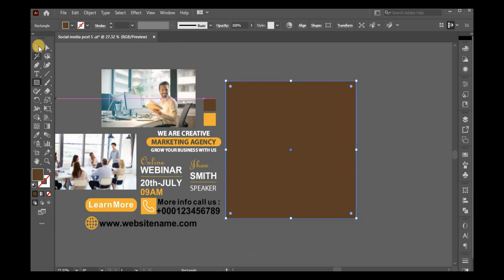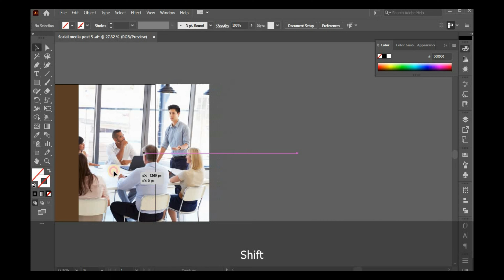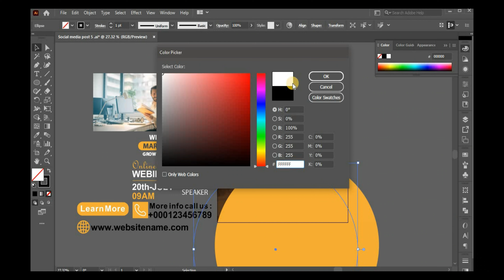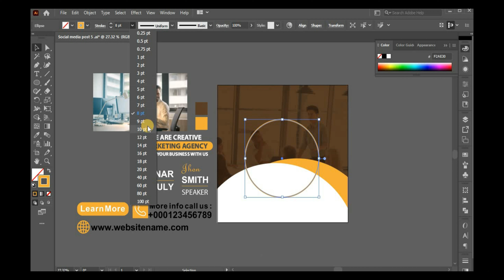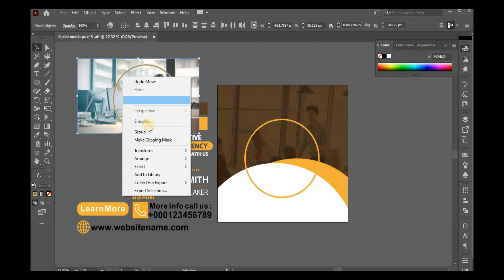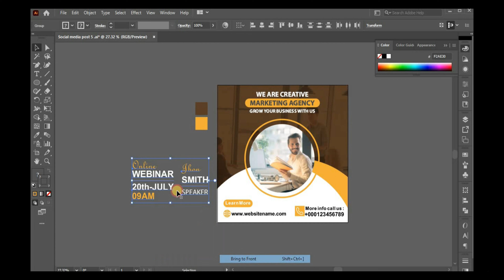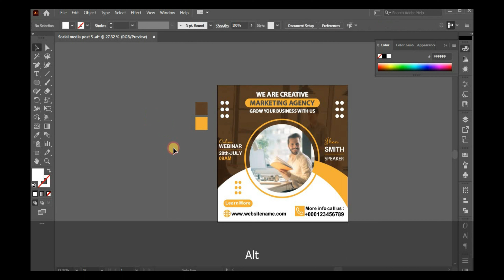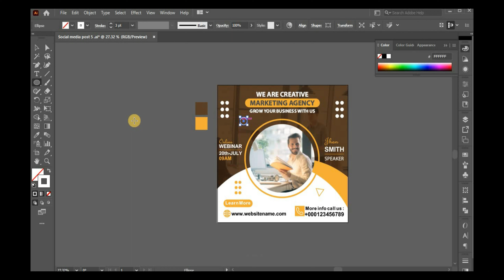Illustrator CC Tutorial | Graphic Design | Social Media Post Design || silent graphics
In this Very Easy Tips & Tricks For Beginners- Learn Some Best Tools With Silent Graphics Coreldraw Tutorial. We'll start by learning how to create essential text elements, and then move on to more complex types of text. We'll also use Coreldraw's advanced text features to create beautiful headlines and effects.

This Coreldraw tutorial is perfect for anyone who wants to learn how to Very Easy Tips & Tricks For Beginners- Learn the Best Tools With Silent graphics Coreldraw Tutorial. By the end of this video, you'll be able to create amazing 3D Typography designs in Coreldraw!

CorelDraw, Photoshop & Illustrator are complete tutorials for beginners to advance, if you want to become a graphic designer then CorelDraw, Photoshop & illustrator are the useful software you must learn.

 • Most Creative & P...

 • How to Design a S...

Topics Covered :
1. How to remove the background
2. Power clip option
3. Shadow tool
4. Create a boundary in CorelDRAW
5. Typography logo design in